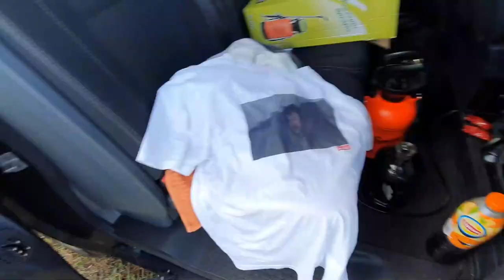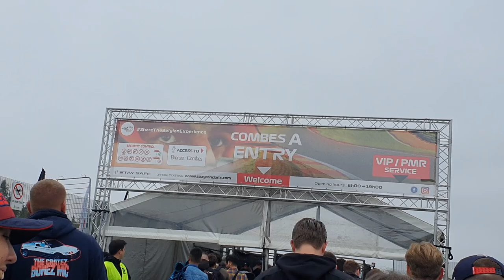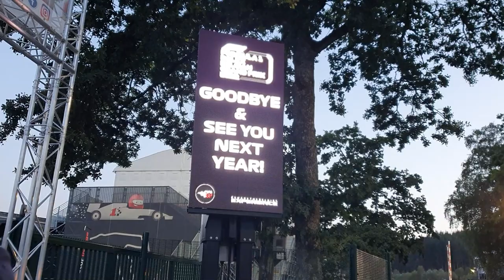BELGIUM GRAND PRIX | Green Camp Experience | Road Trip to Spa EP: 2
Join us on our 4 day stay at Spa to see the Belgium Grand Prix. An experience of a lifetime!